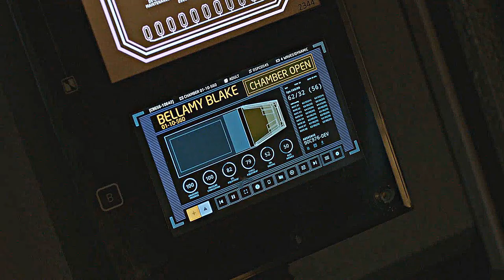Bellamy & Octavia | Always Yours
Bellamy and Octavia are the reason i started watching The 100 so they had to be my first video about season 7. Especially after that letter Octavia sent to Bellamy in 7x02 and all the scenes with Hope and Diyoza. It’s a very short video because that one wasn’t planned. I will make a longer one later.

SONG : Heart of steel - scarecrow